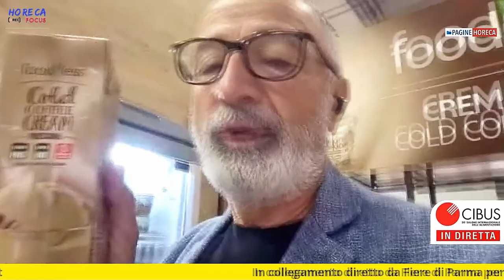CIBUS 2021 - Intervista con Franco Lusetti CEO di Foodness SpA